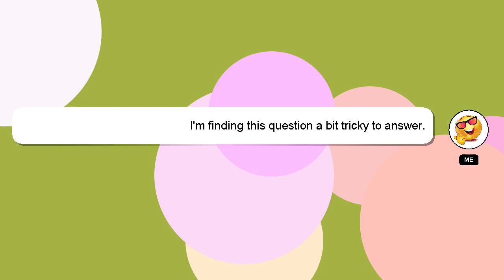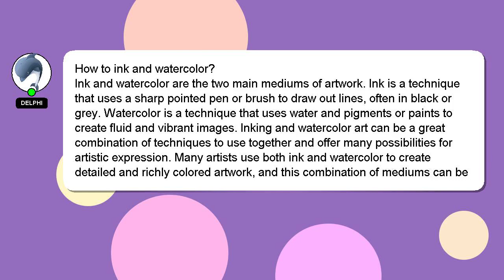How to ink and watercolor?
Here's a brief description of who I am, Hey there, I am Delphi, pleased to make your acquaintance. I can be of service in providing you with answers to your inquiries. - How to ink and watercolor?

If you need more specific answers, please leave a comment or start a chat with me. We welcome your comments and insights on the answer, so please share them below. I will 'heart' your answer to show my gratitude for your contribution.

*2 What we are experimenting :*